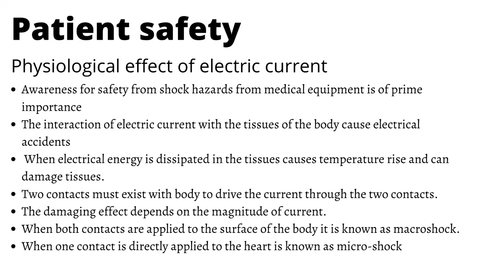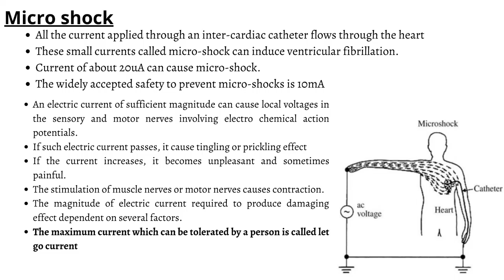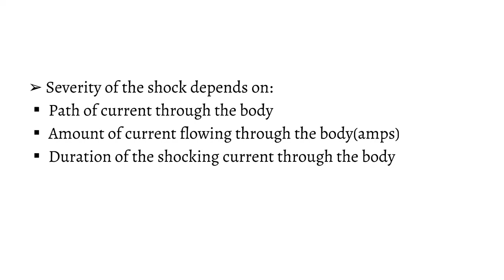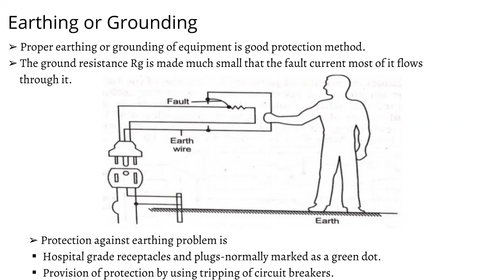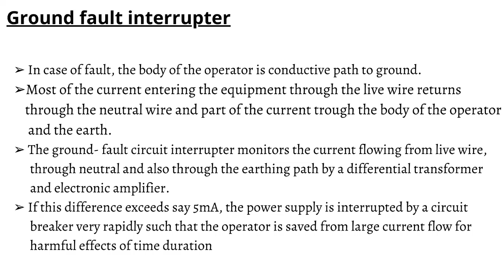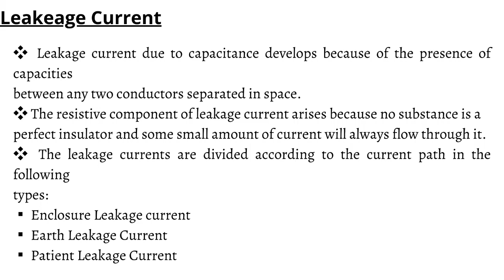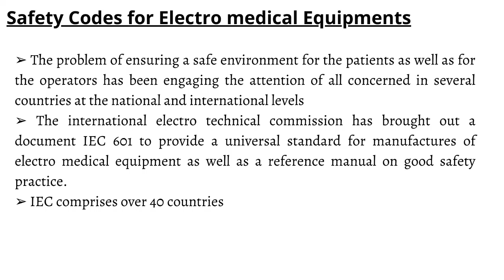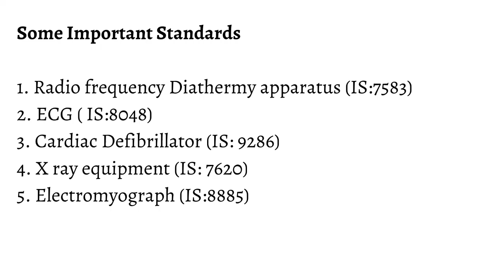KTU BIOMEDICAL ENGINEERING || EC365 || MODULE 6 || LECT || Patient safety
This lecture contains Patient Safety: Electric shock hazards, leakage current, safety codes for electro medical equipment